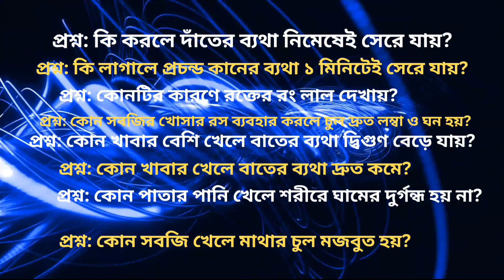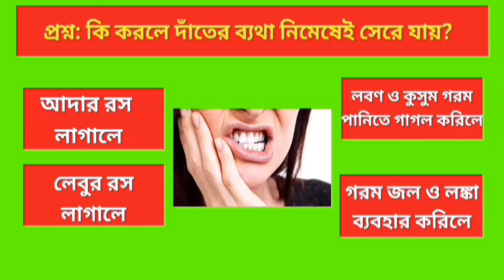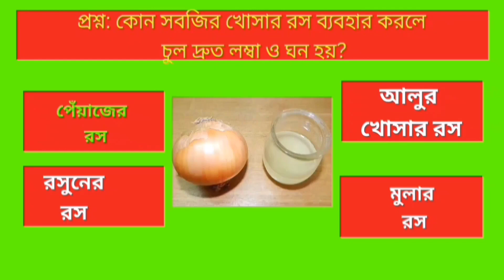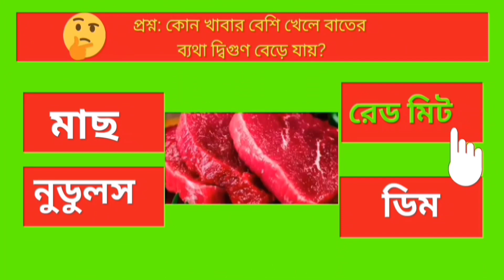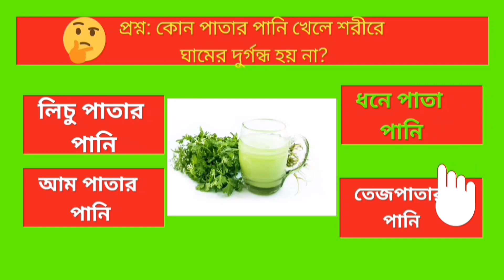GK Questions & Answers | কোন সবজি খেলে মাথার চুল মজবুত হয়? | Learning Time BD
বিস্তারিত জানুন লার্নিং টাইমের (Learning Time BD) আজকের এপিসোডে।

এই ভিডিওতে জানতে পারবেন:
কি করলে দাঁতের ব্যথা নিমেষেই সেরে যায়?
কি লাগালে প্রচন্ড কানের ব্যথা ১ মিনিটেই সেরে যায়?
কোনটির কারণে রক্তের রং লাল দেখায়?
কোন সবজির খোসার রস ব্যবহার করলে চুল দ্রুত লম্বা ও ঘন হয়?
কোন খাবার বেশি খেলে বাতের ব্যথা দ্বিগুণ বেড়ে যায়?
কোন খাবার খেলে বাতের ব্যথা দ্রুত কমে?
কোন পাতার পানি খেলে শরীরে ঘামের দুর্গন্ধ হয় না?
কোন সবজি খেলে মাথার চুল মজবুত হয়?

gk
gk bangla
সাধারণ জ্ঞান
general knowledge